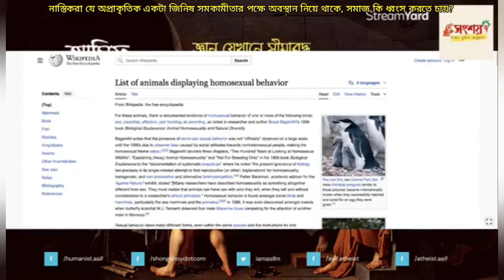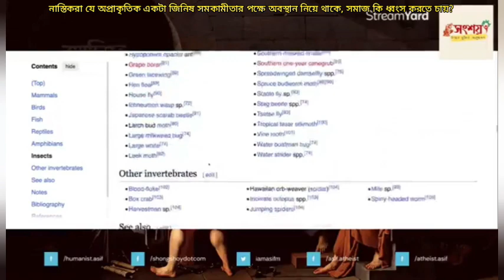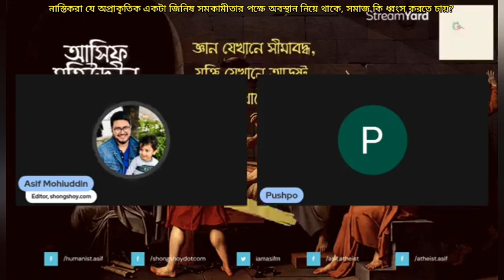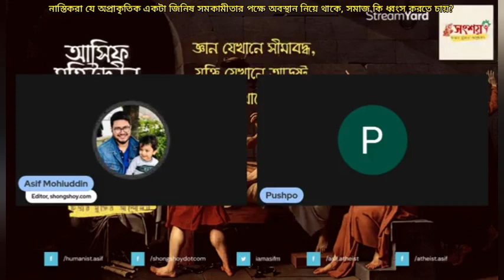নাস্তিকরা যে অপ্রাকৃতিক একটা জিনিষ সমকামিতার পক্ষে অবস্থান নিয়ে থাকে, সমাজ কি ধ্বংস করতে চায়?